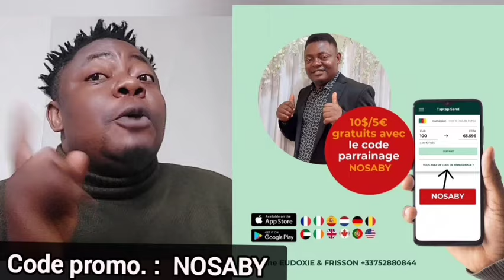Chaque fois quand elle se Marie l'homme meurt après 6 moi